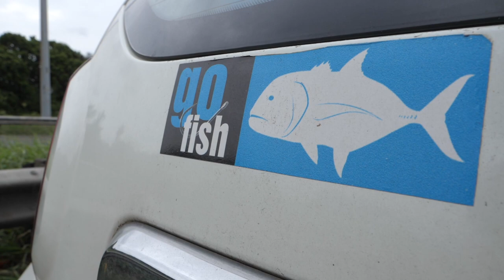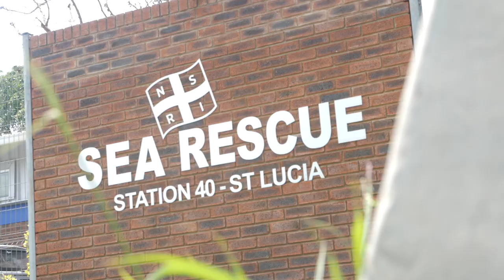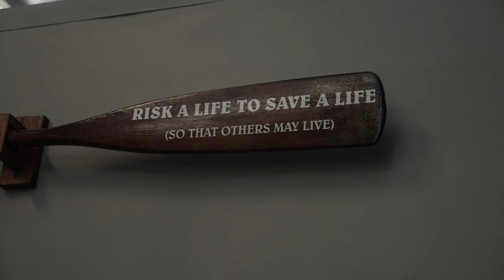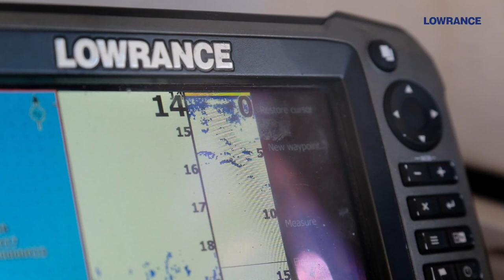Wild life and Wild Sea's : Go Fish With Friends: Vidal Series - Episode 1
Double Ups and Surprises.. Heading to Vidal is always magical, no matter what the weather does. The crew head to Cape Vidal for a long weekend camping trip with the families. The weather didn't play nice for the first two days with some strong winds, and nasty surf but when it turned on we got spoilt! Big seas continued but once out on the water some great fishing was had by all. Join us as we discover the wild beauty of Cape Vidal and then delight in her fishing magic.